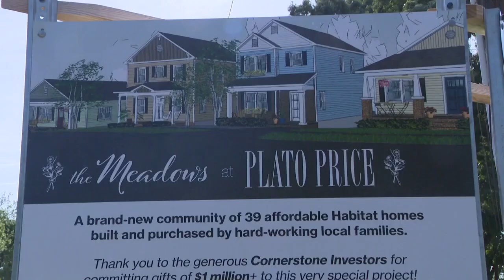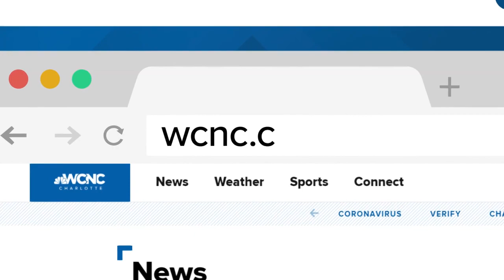Habitat for Humanity seeking solutions to Charlotte's affordable housing crisis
The Jimmy & Rosalynn Carter Work Project to benefit Habitat for Humanity is returning to Charlotte with WCNC Charlotte as a proud partner.

Volunteers will come together to build 39 new homes at an affordable housing development near the airport in west Charlotte. Preparations will culminate with construction taking place the first week of October.

"I am a single mom of Baylie," Lapri Holmes, who will be living in one of the future homes, told WCNC Chralotte's Sarah French. "She's 15 years old."

Holmes is a soon-to-be homeowner for the very first time. And she's definitely hands-on.

"I applied to be part of the Habitat Homeownership Program, and after that we did a lot of volunteer hours," Holmes explained. "I've literally been here almost every day that we build on my home. So I put in all of the blood, the sweat, and the tears to ensure that my house is built in this community."